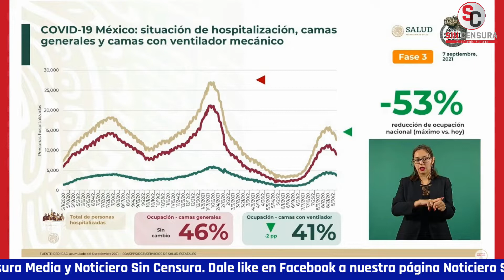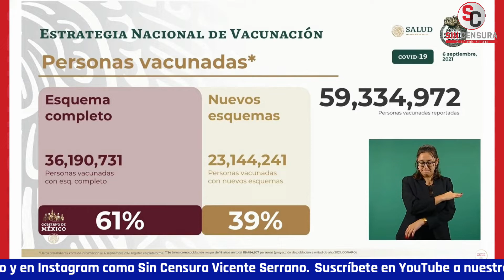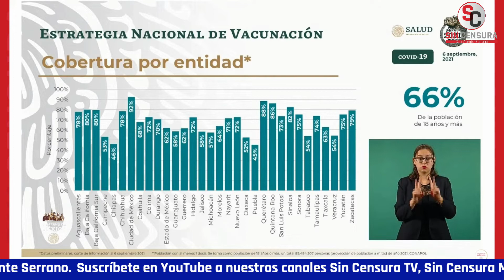NO HAY EVIDENCIA QUE APERTURA DE ESCUELAS HAYA REPERCUTIDO EN INCREMENTO DE CONTAGIOS: LÓPEZ GATELL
El subsecretario de Prevención y Promoción de la Salud, Hugo LópezGatell informa que hasta el momento no hay evidencia que la apertura de las escuelas haya repercutido en un incremento de casos de contagio.